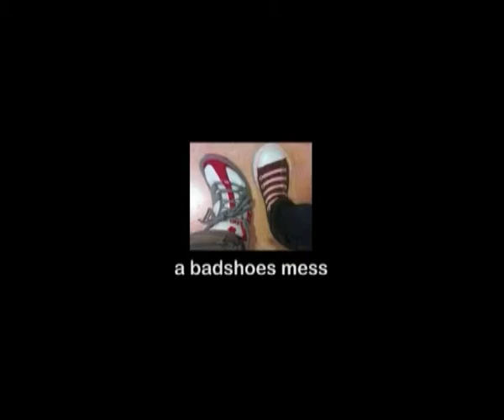Freeze Leicester (2009)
Just before Christmas 2008 I heard on the grapevine a flash mob was happening in the city centre. So I grabbed the Z1 and wandered down to the clock tower for a pillow fight.